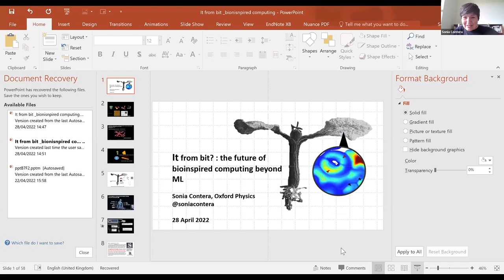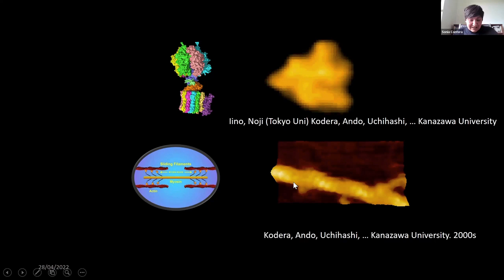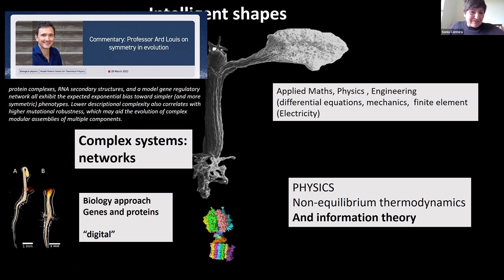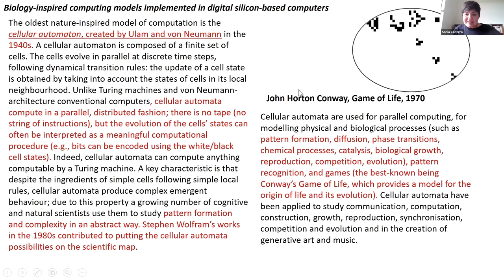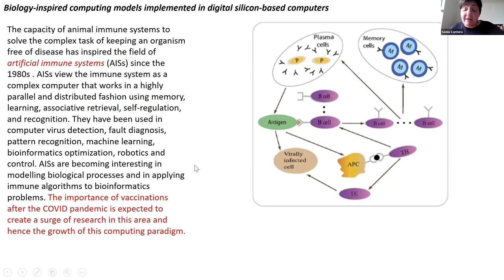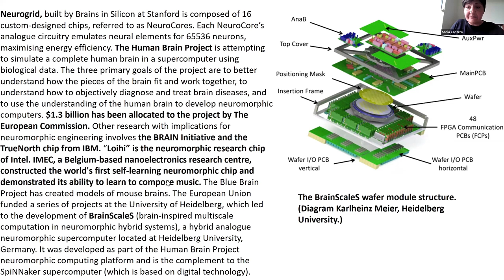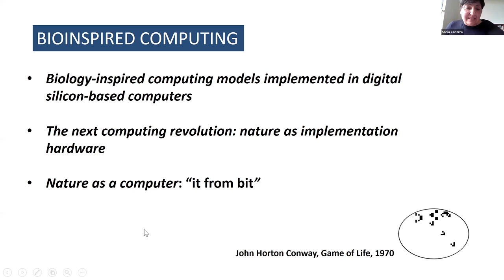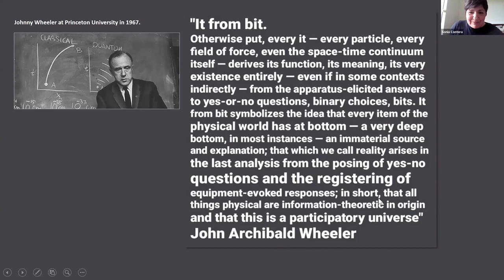Sonia Contera: It from bit? The future of bioinspired computing beyond ML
Solving 21st-century problems usually involves a large amount of data emerging from dynamic complex systems, whose solution increasingly relies on bioinspired algorithms such as artificial neural networks (ANN) implementing machine learning (ML). However, the size and complexity of ANN are limited by the availability of computing resources. Future advances in scale of computations, data capacity, and energy efficiency may be driven by identifying ways of encoding and processing data based more closely on the task at hand. Inspiration may be gained by looking at natural (biological) systems from an information perspective. In this talk, Professor Sonia Contera surveys a broad selection of information processing and computational techniques inspired by biology (of which ANN is an example). Biological information processing is not confined by the limitations of digital representations but instead exploits a “dual-code” comprising an interplay of continuous and discrete strategies optimised by adaptation to environments. Future applications will include methods of computation where the hardware and software merge in new material substrates using or mimicking biological architectures, or hybrid electronic/biological architectures, such as real neuron chips. The mechanisms of quantum processes in biology may offer insights into implementing artificial quantum technologies.